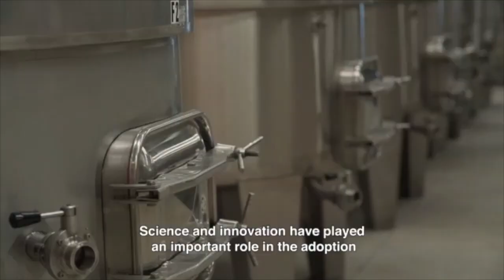Conferencia de Prensa _ 43er. Congreso Mundial de la Viña y del Vino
En reconocimiento al desarrollo de la vitivinicultura a nivel nacional, la Organización Internacional de la Viña y el Vino (OIV) –con sede en Francia— designó hoy a México como país sede del 43 Congreso Mundial de la Viña y el Vino 2022 y a Baja California como entidad anfitriona de la Asamblea Nacional de la Organización.